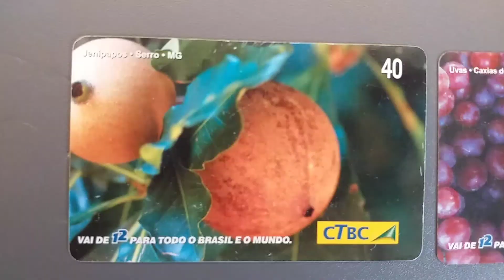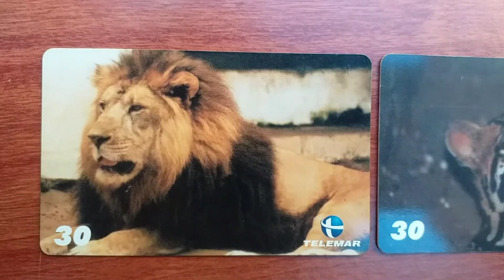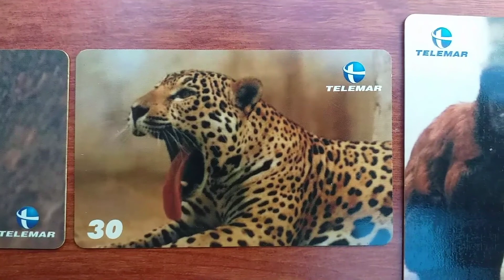Cidade de Paraty RJ , Frutas e bichos visto em Cartões telefônicos..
Cartões telefônicos ANTIGOS , da Cidade de Paraty RJ  e Frutas ,bichos  !